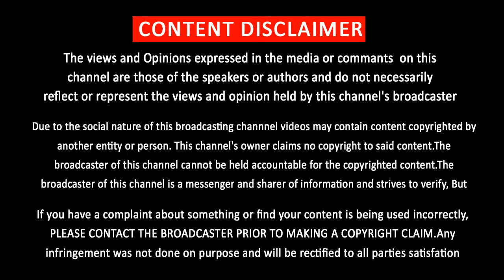Top 10 Searching List 2017 | தென்னிந்தியாவில் ஒருவர்தான் | Most Seached Celebrity | SouthIndian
Top 10 Searching List 2017 தென்னிந்தியாவில் ஒருவர்தான்